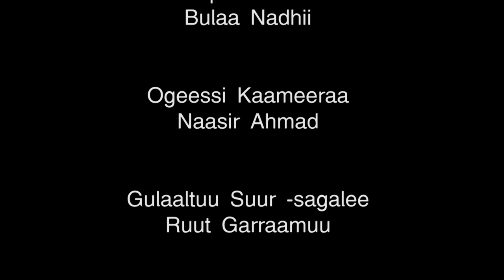Biiroon Aadaafi Tuurizimii Oromiyaa Maal faa Hojjete?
Arabic Facebook: تلفزيون والتا بالعربي Walta TV Arabic